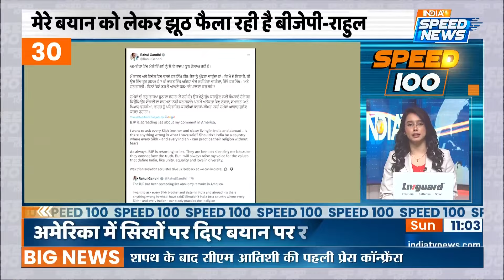Kanpur Train Derail Conspiracy | Jammu-Kashmir News | PM Modi in New York | Joe Biden | Speed News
Kanpur Train Derail Conspiracy: कानपुर में एक बार फिर ट्रेन पलटाने की साजिश की गई। महाराजपुर के प्रेमपुर रेलवे स्टेशन के पास ट्रैक पर एक छोटा गैस सिलेंडर रखा गया था। सिलेंडर को देखते ही लोको पायलट ने तुरंत ट्रेन रोक दी जिससे कोई हादसा नहीं हुआ। पुलिस और रेल अधिकारी मौके पर हैं और जांच कर रहे हैं। हाल ही में कानपुर में यह तीसरी ऐसी घटना है।

Once again a conspiracy was hatched in Kanpur to overturn the train. A small gas cylinder was kept on the track near Prempur railway station in Maharajpur. On seeing the cylinder, the loco pilot immediately stopped the train due to which no accident occurred. Police and railway officials are at the spot and investigating. This is the third such incident in Kanpur recently.